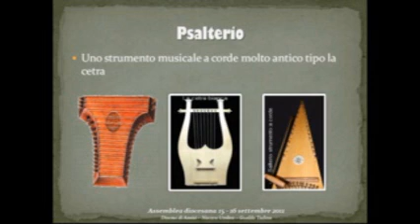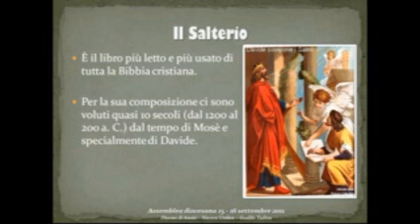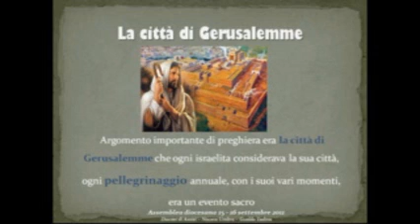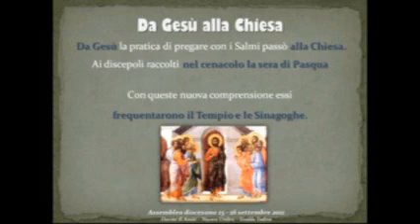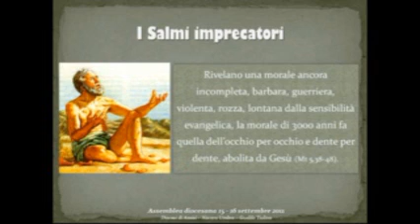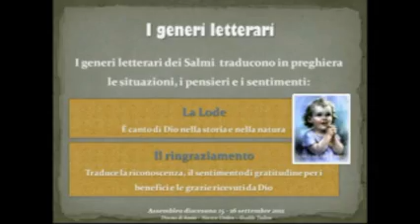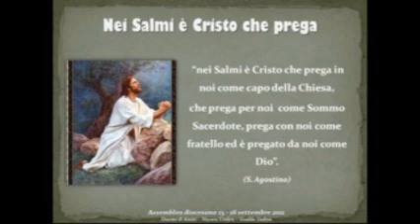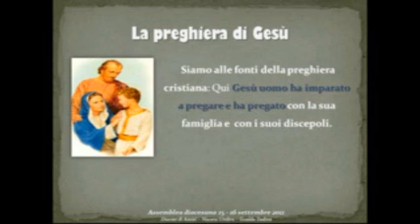Assemblea2011_Battaglia.wmv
Video don Oscar - Assemblea 2011